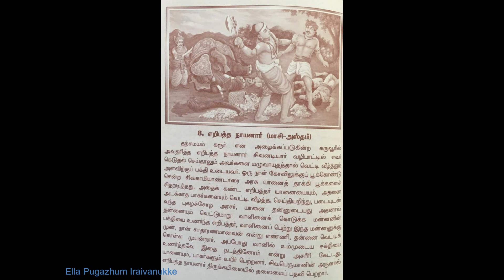எறிபத்த நாயனார்/Eripatha Nayanar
Eripatha is said to be a devotee of Shiva and worshipped him daily at the shrine of Pasupateeswarar. He spent his time serving Shiva and his devotees. He always carried an axe with him for protection of the devotees of Shiva. He would punish any one who harmed the devotees by his axe. A devotee named Sivakami Andar had the habit of collecting fresh flowers in the morning for making garlands for Shiva's worship. Once on the day of Maha Navami, the royal elephant of the Chola was being paraded through the town. The elephant saw Sivakami Andar and seized the basket of flowers from his hands and crushed the flowers. The devotee pursued the elephant, but failed to keep pace due to his ripe age. While passing by, Eripatha saw the wailing devotee and chased the elephant to punish it. He caught up with the elephant and not only slew the beast, but also its mahout and accompanying guards who failed in their duty to control the elephant
The news of murder of the royal elephant reached Pugal Chola. The enraged king reached the spot of the massacre. While the king expected an army who challenged his authority, he saw a lone crusader standing over the elephant. Upon enquiry, the guards pointed to and introduced Eripatha as the slayer of the elephant. Pugal Chola alighted from his horse and bowed to the angry Eripatha in reverence and asked about the crime of his elephant and men. Eripatha informed him of the events leading to the killing and said that he had punished them for a sin against Shiva. The Chola felt it was his moral responsibility. He bent before the Nayanar and presenting his sword asked the Nayanar to kill him too, as the king is ultimately culpable for the actions of his elephant and army. Eripatha was taken aback by the king's devotion and actions and felt remorseful. He thought it would be best to commit suicide by the sword as penance for the murders. As Eripatha raised the sword to cut his head, the horrified king held his hands to stop him. As they struggled with the sword to sacrifice their lives, Shiva appeared pleased with their devotion and blessed them. He also resurrected the elephant and the king's men. Sivakami Andar's basket was also restored with flowers. Eripatha was given the honour of seating on the royal elephant, while the king held the royal umbrella over his head, like a slave. Both of them went to the Pasupateeswarar temple and worshipped Shiva. After death, Eripatha is said to have attained Kailash, Shiva's abode and became the leader of his ganas